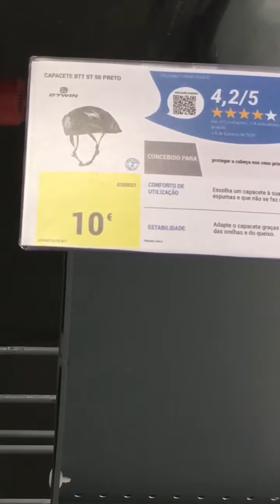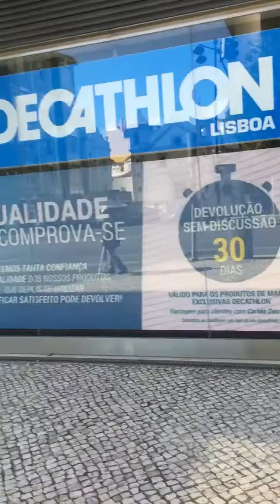First student in Lisbon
Follow me as I journey to the home of my first student in Lisbon...